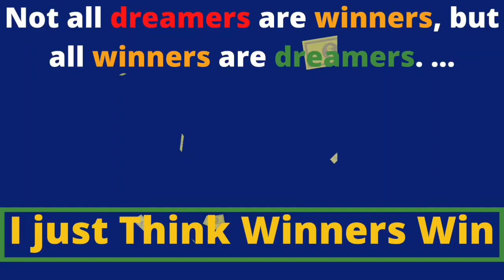TRY NOT TO LAUGH 😆|You laugh 2 Times, you restart| Best Funny Videos Compilation ▶1